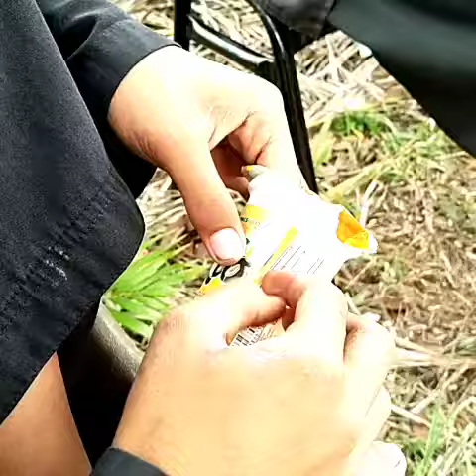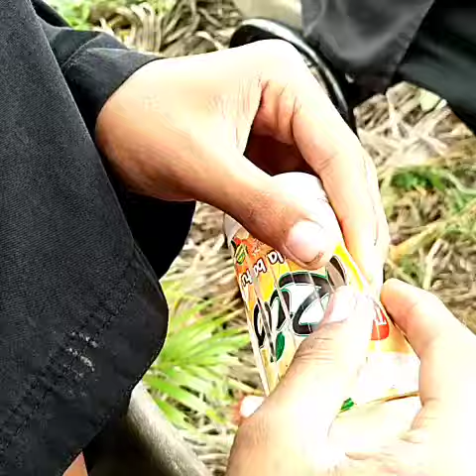Tanpa Alat Bantu Memanfaatkan Gelas Plastik Untuk Kerajinan Tangan